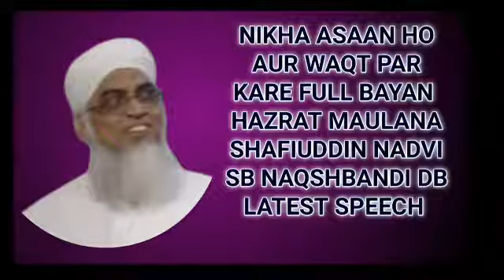NIKHA ASAAN AUR WAQT PAR HO MAULANA SHAFIUDDIN NADVI SB NAQSHBANDI DB LIKE & KEEP SHARE SUPPORT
WELCOME TO ISLAMIC VIDEOS SPEECHES OFFICIAL YOUTUBE CHANNEL

VERY IMPORTANT FULL BAYAN
HAZRAT MAULANA MOHAMMED SHAFIUDDIN NADVI SAHAB NAQSHBANDI DB KHALIFA HAZRAT MAULANA PEER ZULFEQAR AHMED NAQSHBANDI SAHAB DB

FOR LATEST UPDATE DAYLI INSHALLAH

ISLAMIC VIDEOS SPEECHES OFFICIAL YOUTUBE CHANNEL